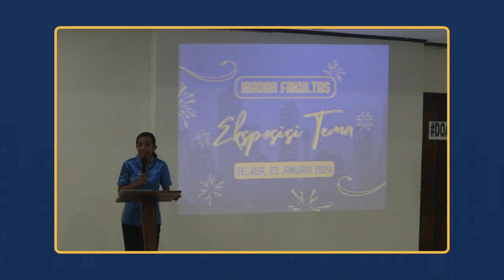MOV JANUARI 2024 EDITION - TKK BEMFK UNSRAT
[MOV: Monthly Overview Video]

𝙎𝙮𝙖𝙡𝙤𝙢 𝙏𝙚𝙢𝙖𝙣-𝙩𝙚𝙢𝙖𝙣 𝙎𝙚𝙢𝙪𝙖!!✨🌺 Puji dan Syukur kepada Tuhan Yesus Kristus karena Ia telah menyertai kita sehingga kita semua dapat melewati bulan 𝐉𝐚𝐧𝐮𝐚𝐫𝐢 𝟐𝟎𝟐𝟒. Sejumlah Kegiatan TKK juga sudah kita ikuti bersama.

Saat ini, TKK BEMFK UNSRAT rindu untuk membagikan kepada teman-teman semua rekapan kegiatan yang telah kita  laksanakan selama bulan 𝐉𝐚𝐧𝐮𝐚𝐫𝐢 𝟐𝟎𝟐𝟒!

Terima kasih sudah berpartisipasi pada bulan yang lalu, Tuhan Yesus memberkati dan sampai bertemu di kegiatan TKK bulan ini!!